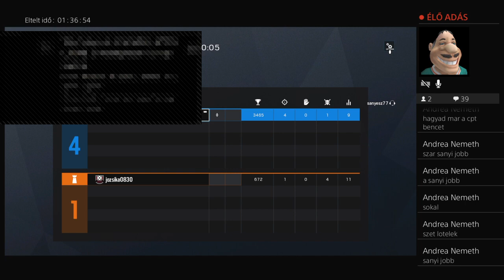sanyesz77 rinbow six a vegzet